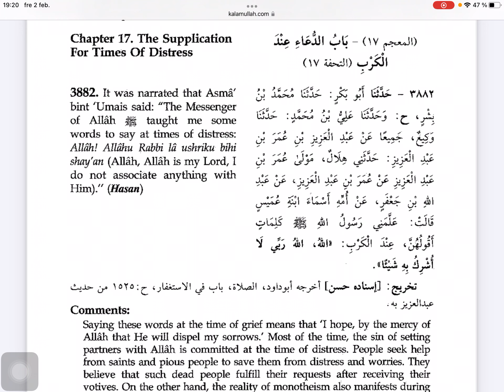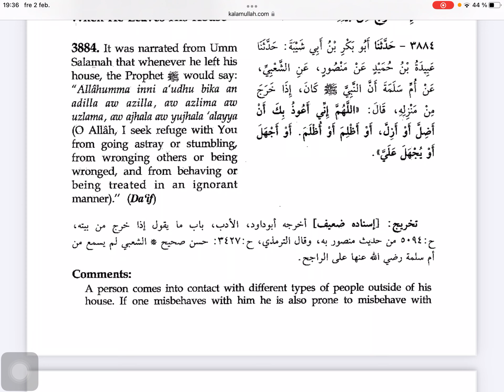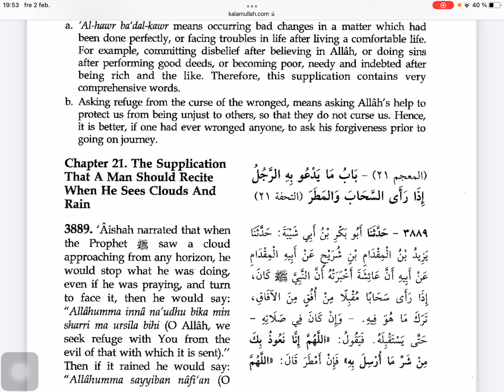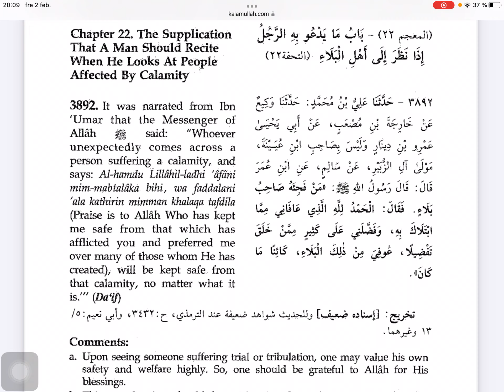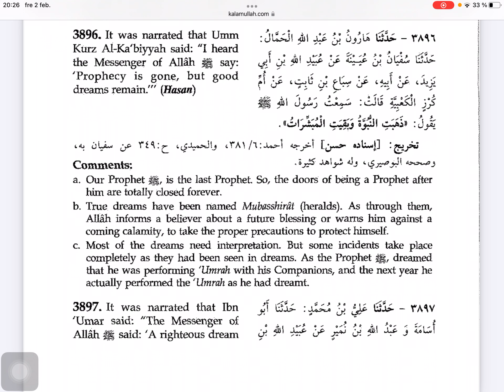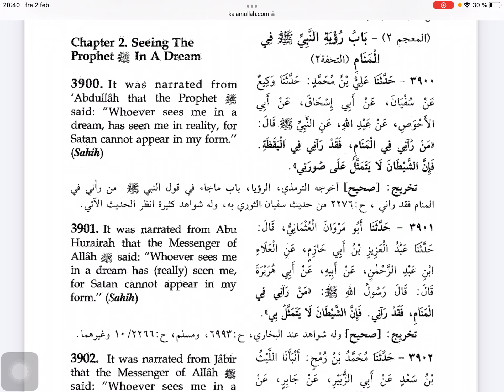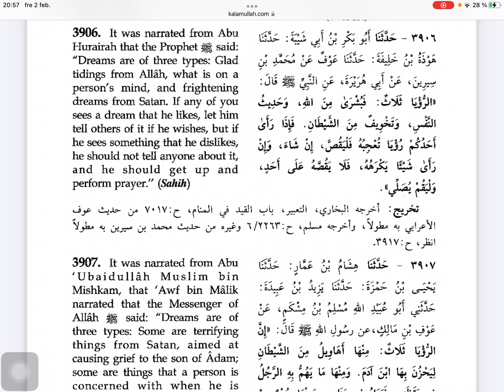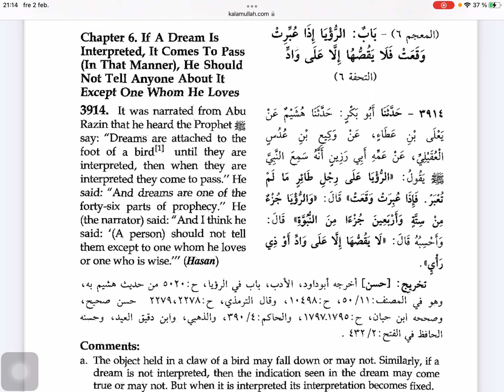Imam ibn Madže, Sunen - 197 dio